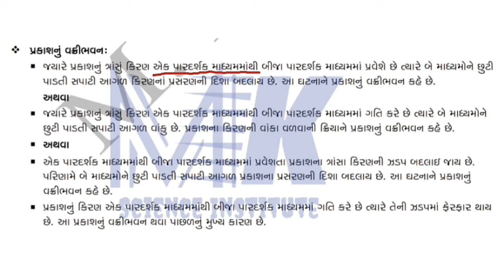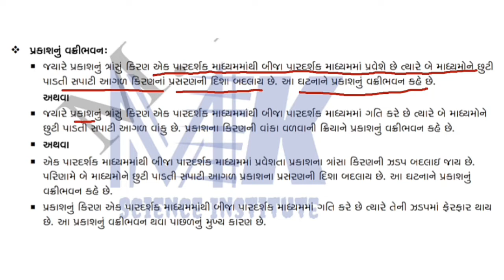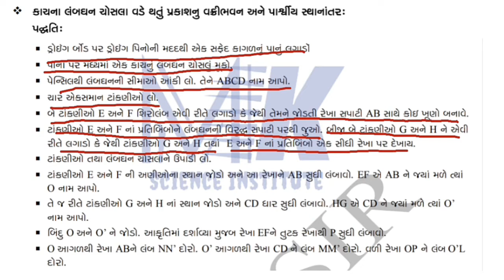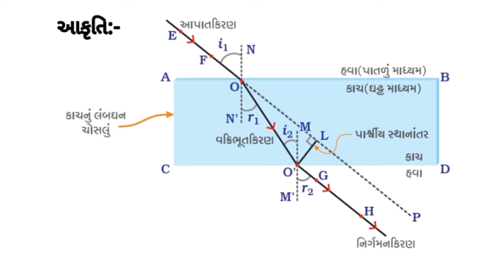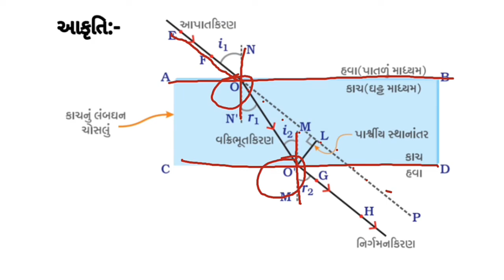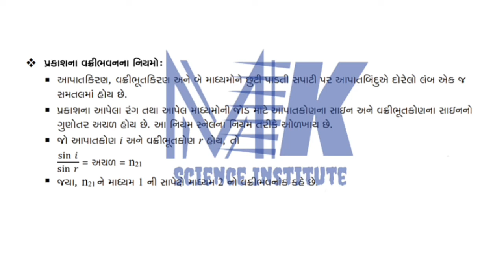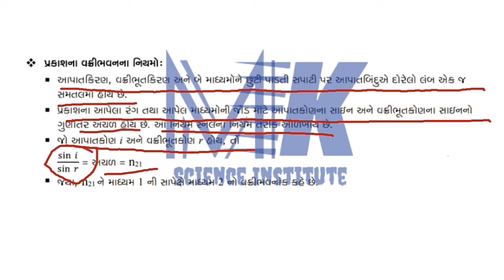Std:-10, Science, Chap:-10 Topic:- પ્રકાશ નું વક્રિભવન, તેના નિયમો અને પાશ્વીય સ્થાનાંતર